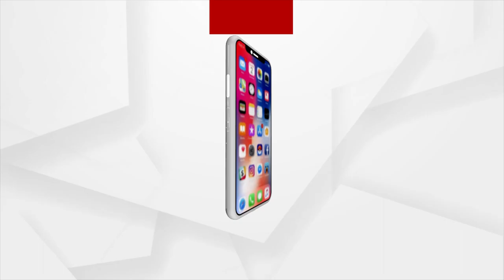Businessman-Miller Unholy Nexus Exposed!